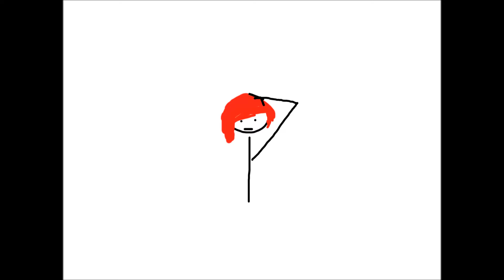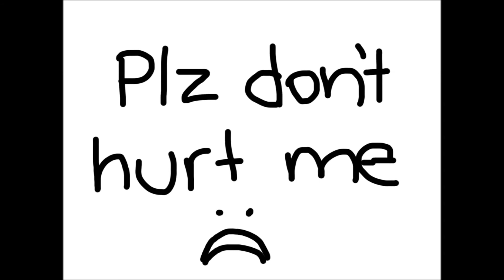Another Update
If you are interested; updates for you on why I haven't been around.